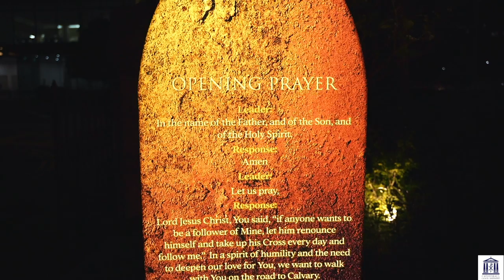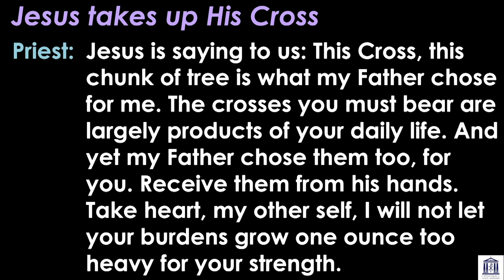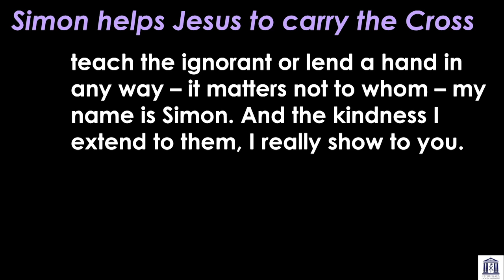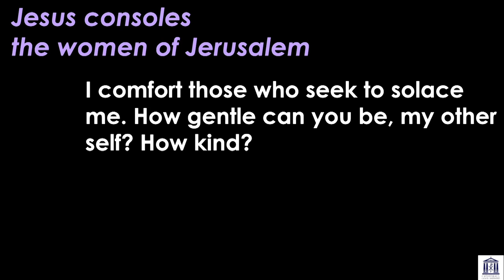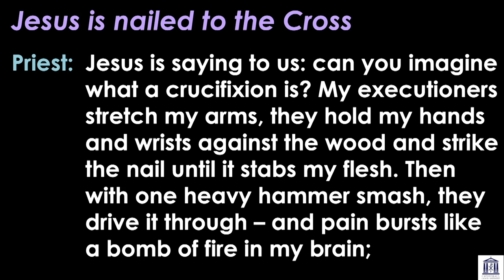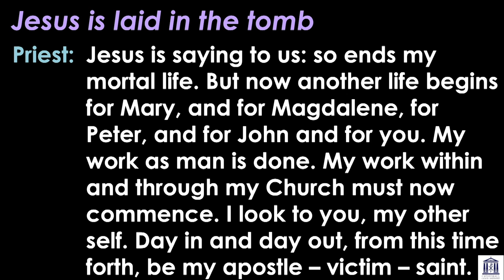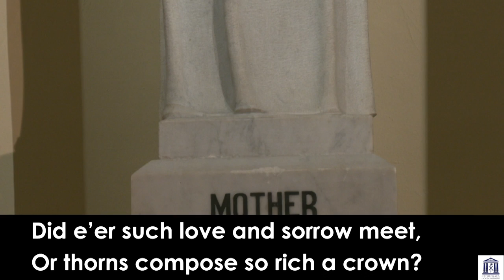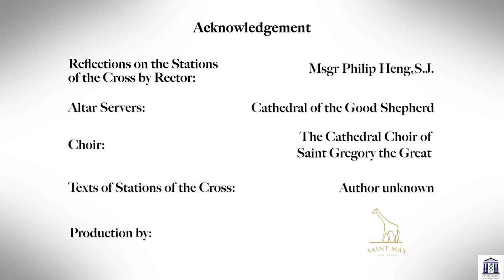Stations of the Cross (Week 2): Lent 2020 @ Cathedral of the Good Shepherd (Singapore)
Theme: Veronica wipes the face of Jesus.

"The Stations of the Cross is a devotional prayer that helps us reflect on the sufferings of Jesus leading to His death. Traditionally, there are 14 Stations of the Cross; each station takes up a particular moment of the suffering of Jesus on His way to Calvary. The 15th Station on 'The Risen Christ' draws the suffering of Jesus to a conclusion that captures the complete Truth: The Triumph of Jesus in His Resurrection.
"So, do drop by the Cathedral's Garden of the Resurrection. While there, you may download the QR code at the 'Opening Prayer' station, and have the full video recording on your phone as you reflect on each station."

- Cathedral Rector Msgr Philip Heng, SJ, reflects on the theme.